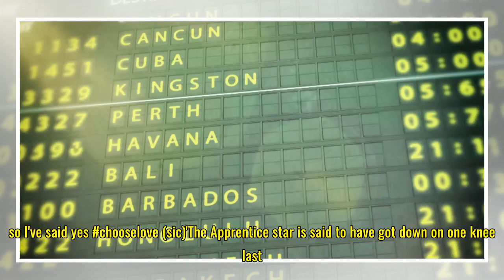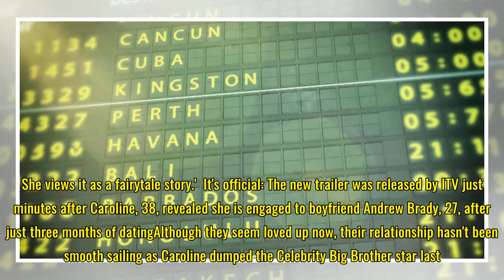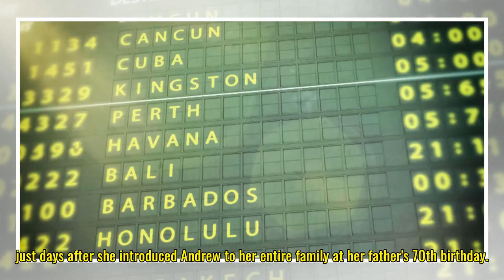New Love Island teaser drops after Caroline Flack announces engagement